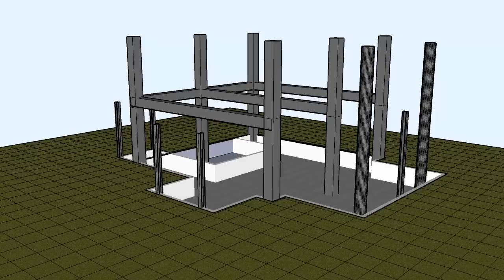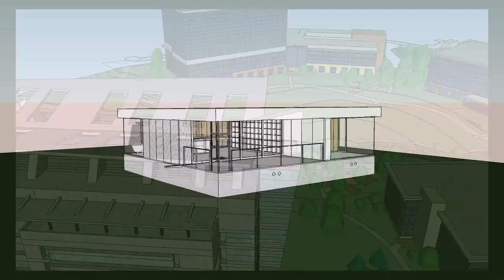SU Animate V4 の紹介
SU Animate V4 はこのGoogleSketchUp 対応非フォトリアリスティックアニメーションプラグインの最新バージョンです。  オブジェクトやカメラアニメーションを作成するキーフレーム機能が装備されました。キーフレームを使えば、特定時間内のモーメントをシミュレーションするレイヤアニメーションを作成できます。